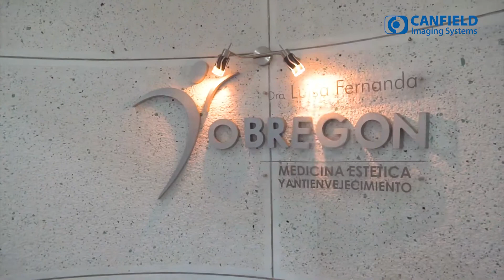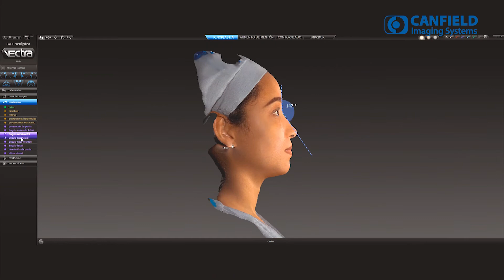El diagnóstico tridimensional de Vectra H2 llega a una nueva ciudad en Colombia